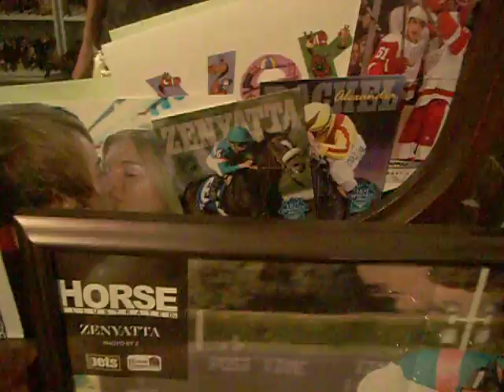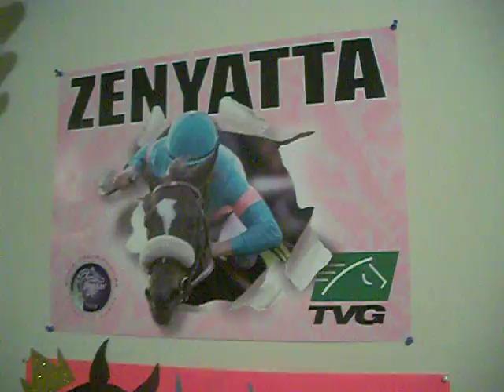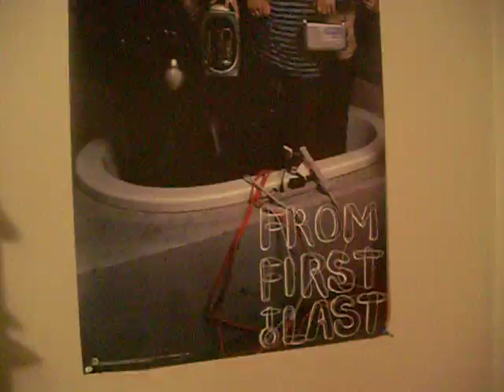Hello Again, Susan!